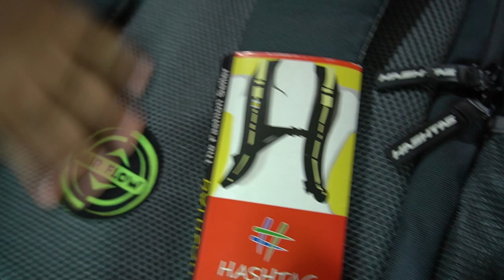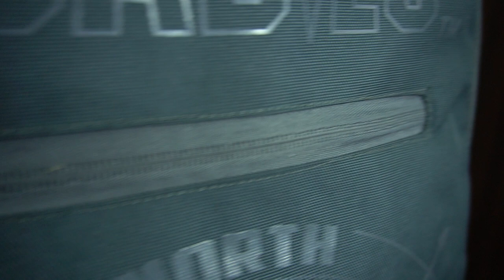# HASHTAG BAG #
REVIEW OF HASHTAG BAG